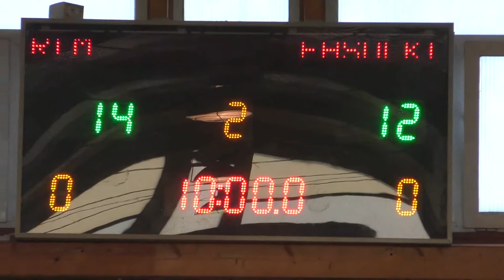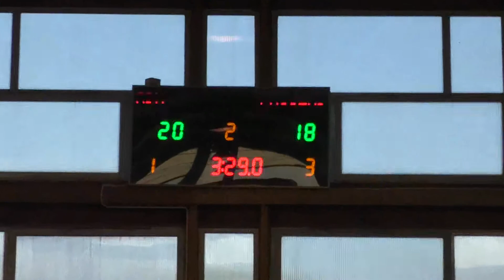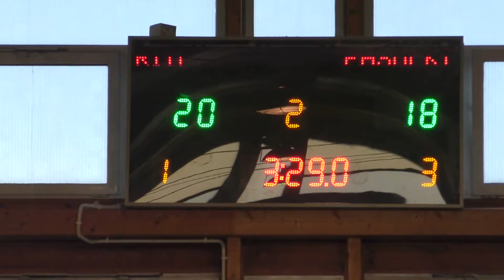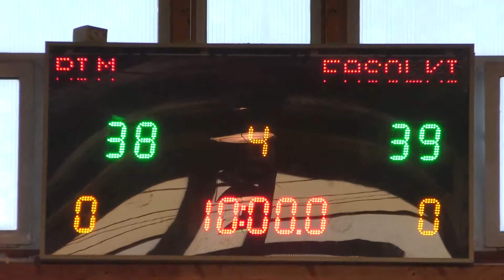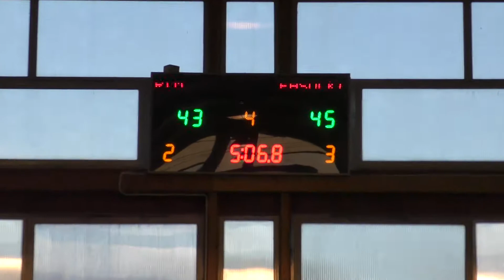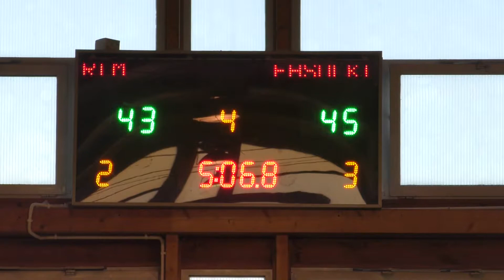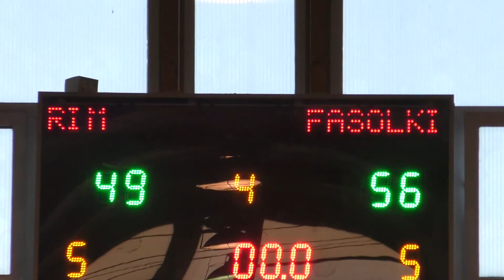RIM - FASOLKI (XXII SEZON MLB)